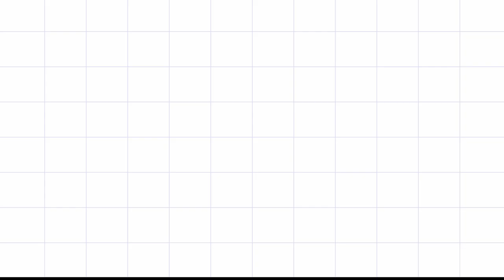BLACKPINK & BTS seeing each other